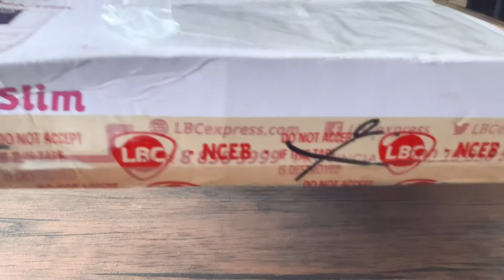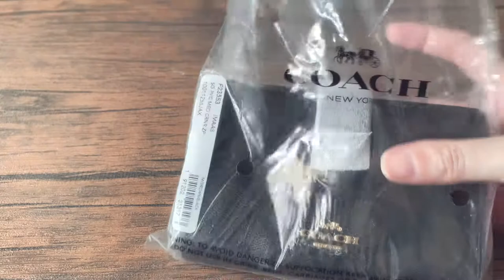Coach Unboxing: Mini Camera Bag, Medium Zip Wallet, Leather Card Case | My Christmas Gift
Hey everyone! Join me as I unbox my FIRST ever coach haul! I bought these as Christmas gifts to myself. And I am super ecstatic that these items were on sale!

Thank you to my best friend, Grace for purchasing these items on behalf of me and sending them to the Philippines all the way from Nevada.

These items were bought online at coachoutlet.com and these are authentic and legit however, the bag does not come with a dust bag since it's from the outlet store.

Watch until the end and enjoy!

MUSIC